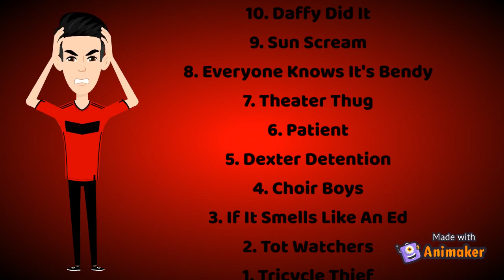My Top 10 Hated Kid Show Episodes (First Animaker Video)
Ugh! These Episodes from Kid Shows made me wanna explode an anger!